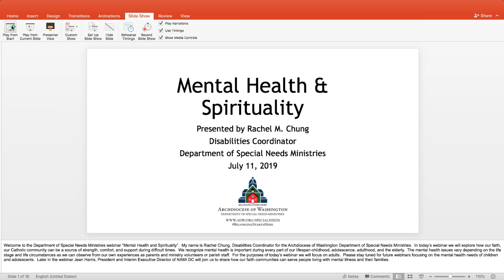Mental Health & Spirituality